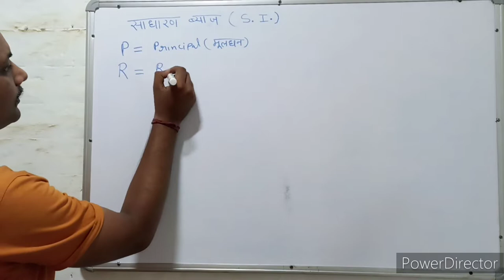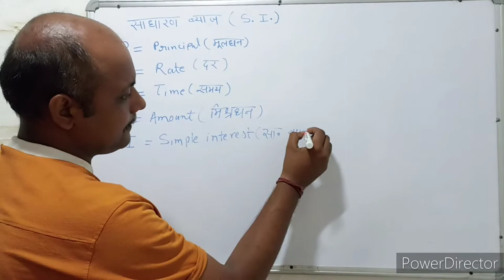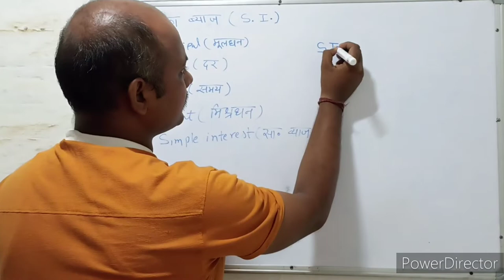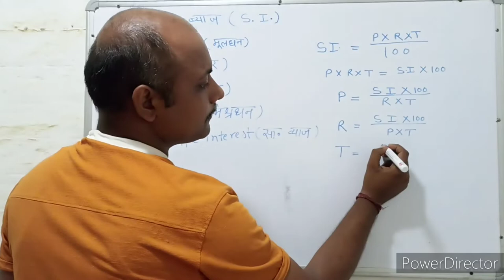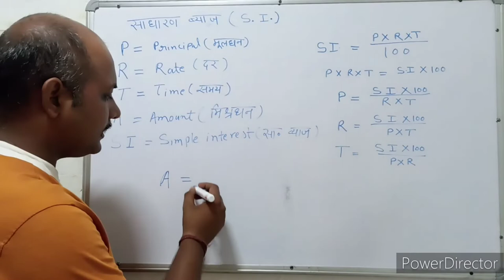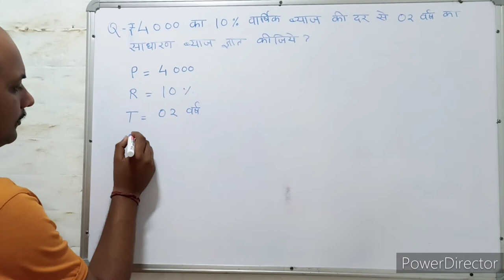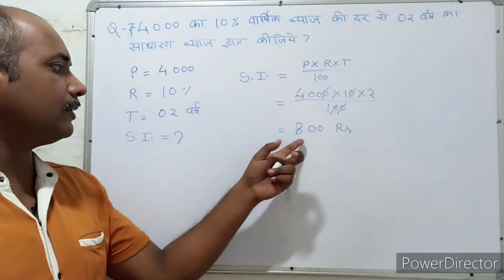Simple interest । साधारण ब्याज । S.I. Trick। Maths । Mathematics । Maths with PKGURUJee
₹4000 का 10% वार्षिक ब्याज की दर से 2 वर्ष का साधारण ब्याज ज्ञात कीजिए?

Find the simple interest on ₹4000 at 10% per annum for 2 years?

₹4000 ka 10% vaarshik byaaj kee dar se 2 varsh ka saadhaaran byaaj gyaat keejie?